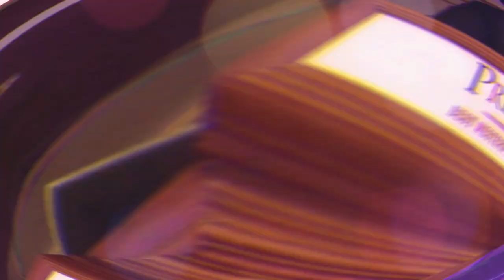Kamaliya - The Pretty Girl - Music video launching in Islamabad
Kamaliya launched her first ever Urdu/Hindi song "The Pretty Girl"in Islamabad. Celebrities and dignitaries were present at the ceremony. Ukrainian ambassador in Pakistan was the Chief Guest of the ceremony. Song became viral on TikTok in hours.
Камалія випустила свою першу пісню на урду/хінді «The Pretty Girl» в Ісламабаді. На церемонії були присутні відомі особи та високоповажні особи. Головним гостем був посол України в Пакистані. Пісня стала вірусною в TikTok за кілька годин.